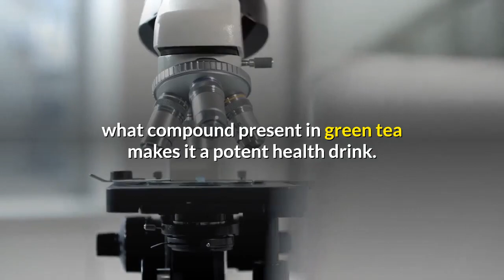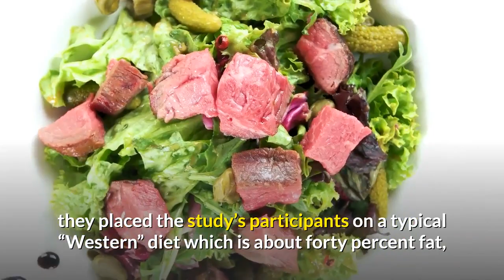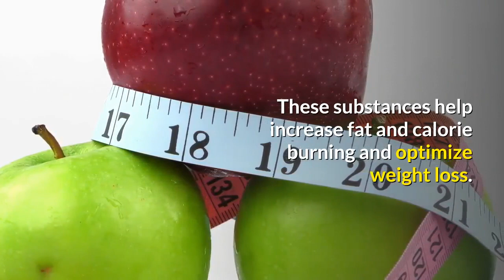How To Drink Green Tea For Weight Loss & Health Benefits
How To Drink Green Tea For Weight Loss & Health Benefits. Research has been conducted over the last few years to identify what compound present in green tea makes it a potent health drink. The scientists have found that green tea contains several antioxidants which are responsible for many of green tea’s health benefits, including weight loss benefit.

A research study by American and Swiss scientists on the weight loss benefit of green tea was concluded and the results of which were published in the American Journal of Clinical Nutrition and Urology. During the course of their study, they have found that green tea contains certain compounds that contribute to its weight loss benefits.

Lead researcher, D. Abdul Dulloo said in a press release that there are only two ways to achieve weight loss – either reduce energy intake or increase energy expenditure. Green tea, it seems, has compounds that can increase the body’s normal metabolism rate, thus giving it its weight loss benefit.

At the University of Geneva, where the study was conducted, Dr. Dulloo and his colleagues experimented on ten healthy young men. They theorized that the main contributor to green tea’s weight loss benefit is its caffeine content. To test this hypothesis on green tea’s weight loss benefit, they placed the study’s participants on a typical “Western” diet which is about forty percent fat, thirteen percent protein, and forty-seven percent carbohydrates.

Thrice everyday, the researchers measured their subjects’ energy expenditure (the measurement used in determining the number of calories burned in 24 hours) and monitored their respiration quotient to find out how well they utilized their carbohydrates, proteins, and fats.

When they interpreted the data they collected, they found out that the men receiving regular dosages of green tea extract showed a significant increase in their 24-hour energy expenditure and a reduction in their respiration quotient (which means that more fat is burned, thereby achieving maximum weight loss). On the other hand, those men who were only given caffeine or placebo with every meal showed only minimal increases in their metabolism rates.

The scientists construed that the substance catechin polyphenol present in green tea adds to its weight loss benefit. These substances in green tea may alter how the body uses the hormone norepinephrine which is responsible for increasing the metabolism rate, thus leading to weight loss.

In their conclusion, the scientists inferred that green tea owes its weight loss benefit to the presence of antioxidants and the substance catechin polyphenol. These substances help increase fat and calorie burning and optimize weight loss.